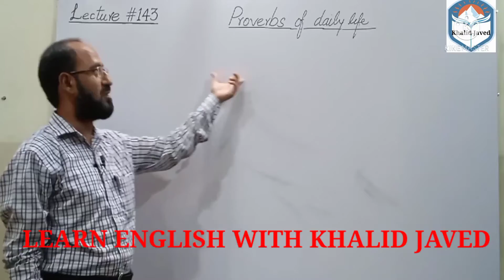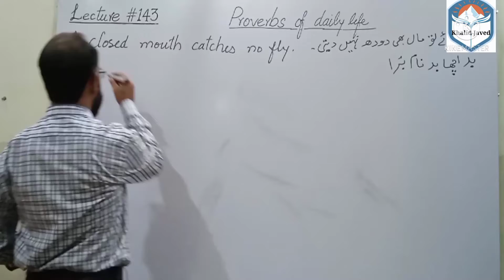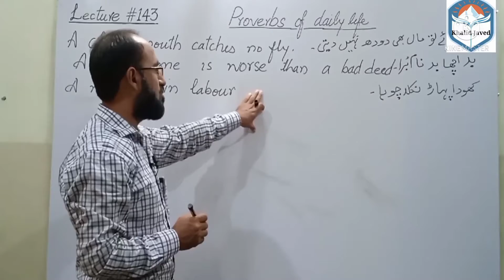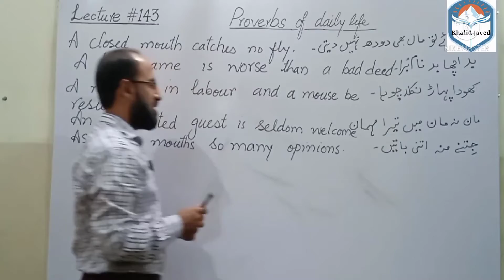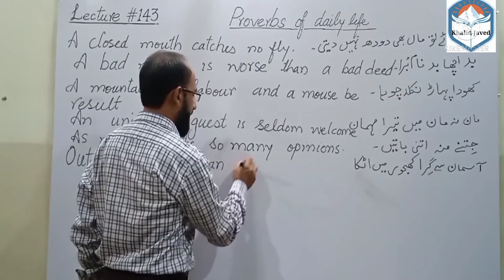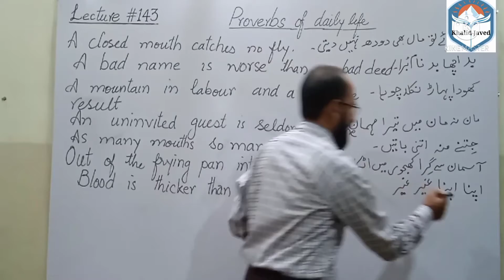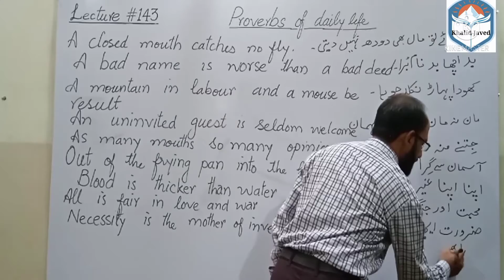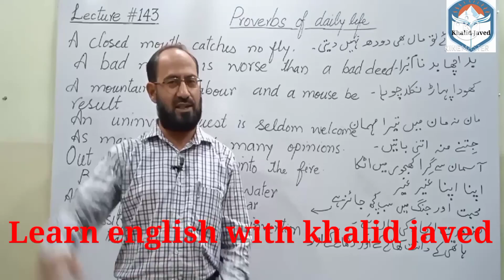Lecture # 143 || PROVERBS of daily life || دلچسپ محاورات || english with khalid javed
Interesting proverbs.